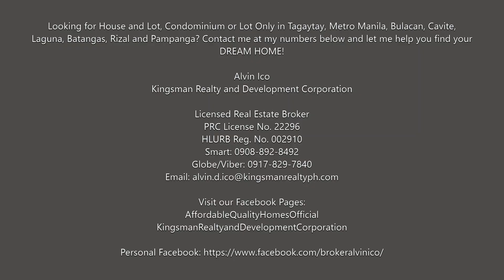House and Lot in Parkplace Imus Cavite Aguinaldo Highway near Robinsons, CityMall Anabu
House and Lot in Parkplace Imus Cavite
Aguinaldo Highway near Robinsons, CityMall Anabu
Lot Area: 128sqm
Total Developed Area: 169.44sqm

3 Bedrooms
2 Toilet and Bath
Maid’s Room with Shower
Powder Room
2 Car Garage

Investment Price: 9,150,000

Looking for House and Lot, Condominium or Lot Only in Tagaytay, Metro Manila, Bulacan, Cavite, Laguna, Batangas, Rizal and Pampanga?

Alvin Ico
Kingsman Realty and Development Corporation

HLURB Reg. No. 002910
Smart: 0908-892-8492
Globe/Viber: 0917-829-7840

Visit our Facebook Pages:
AffordableQualityHomesOfficial
KingsmanRealtyandDevelopmentCorporation